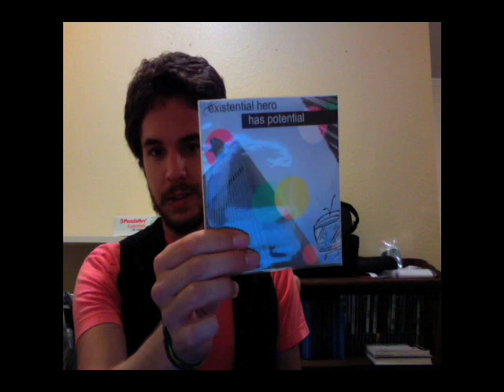Existential Hero Vlog Episode 8 9/24/09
NEW ALBUM COMING OUT SATURDAY!

Has Potential
produced by Alex Poska of Your Yellow Dress
mastered by Dustin Goldklang of Dustin & The Furniture